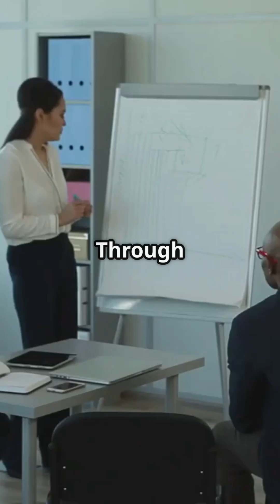How to Manage the Application of Artificial Intelligence Agents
Grace University
Grace University is transforming the future of leadership by focusing on one critical question: how can we manage the impact of Artificial Intelligence Agents—not as engineers, but as visionary managers? As AI agents increasingly drive decisions in business, government, healthcare, and education, the need for skilled managers who understand how to lead in this AI-driven era has never been greater.

At Grace University, students are trained to strategically oversee AI integration, manage organizational change, assess risks, and ensure ethical and effective use of AI-powered systems. Our focus is not on building the technology, but on shaping the leaders who will direct its use with wisdom, responsibility, and foresight.

Through case studies, real-world simulations, and ethical leadership training, we empower students to confidently manage AI’s role in productivity, decision-making, and innovation. Grace University prepares future executives to lead in a world where intelligent agents reshape industries and redefine success."